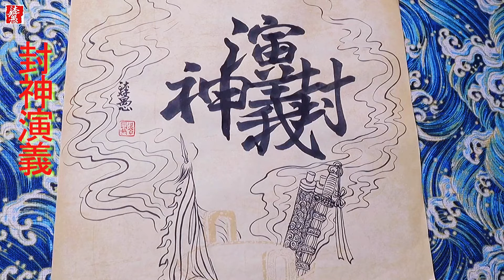〖漢字之美〗原創封神演義合字體/封神演義，每日挑戰寫一字#258｜沐智 李愚MUZHILIYU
中華漢字博大精深， 原創合字體更是將多個漢字進行組合，表達更深層次的吉祥寓意。用書法書寫中國傳統古風文化藝術，創意新觀念。